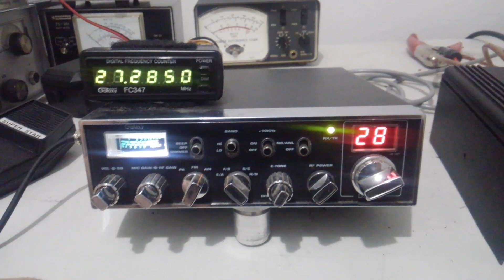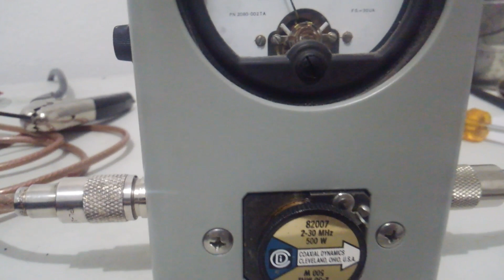Palomar 250 mobile Linear Amplifier